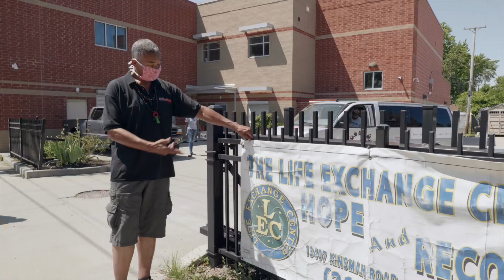Greater Cleveland COVID-19 Rapid Response Fund: Life Exchange Center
Richgina Jeff-Carter (Executive Director) discusses how the Life Exchange Center is expanding peer support services for adults in Cuyahoga County with mental health and/or addiction challenges to include telehealth and at-home kits with personal hygiene items and activities to assist during isolation, with a grant from the Greater Cleveland COVID19 Rapid Response Fund.